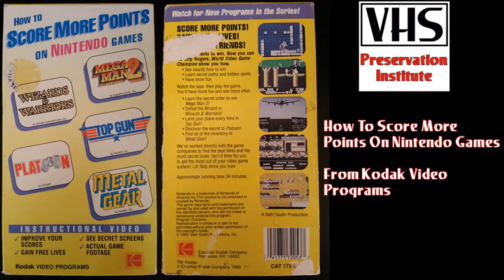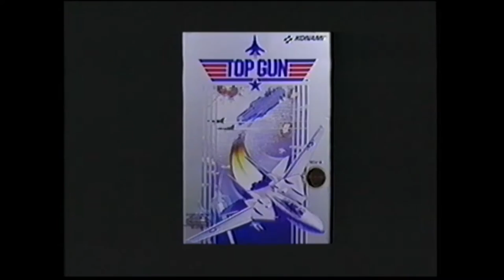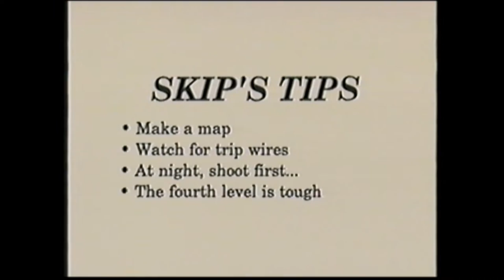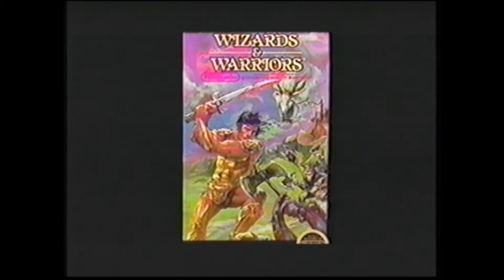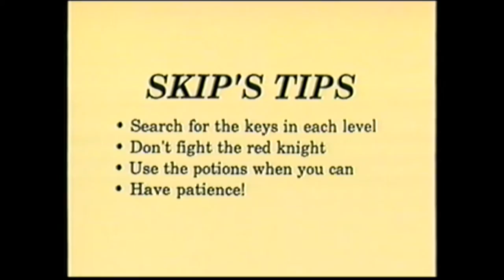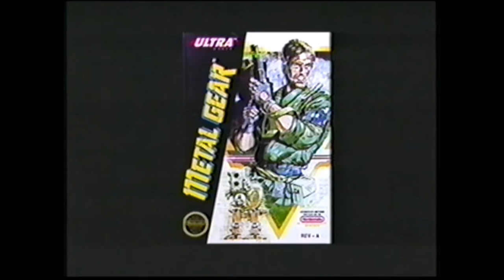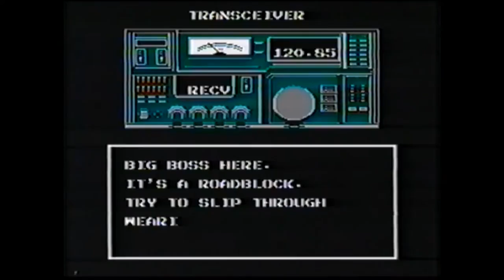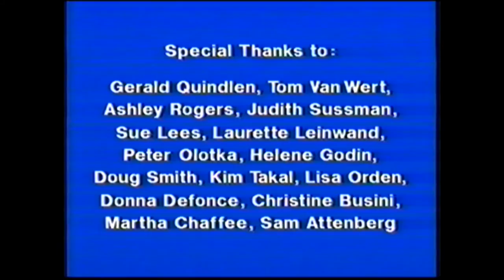How To Score More Points On Nintendo Games Kodak Video Programs VHS Tape Preservation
This is an instructional VHS tape from 1989 on how to score more points on Nintendo Games. This VHS tape has been preserved in it's entirety for your viewing pleasure.